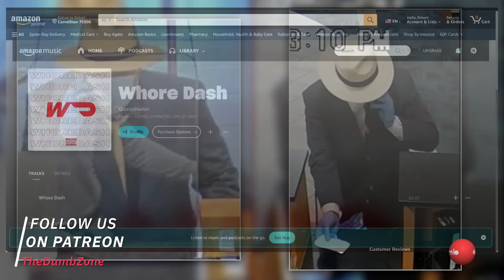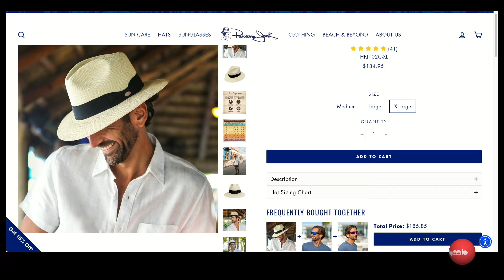News: Joe Biden has Covid, the Derby Desperado, and woman killed by train | The Dumb Zone 7-18-24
The Dumb Zone 7-18-24 with Brandon Aubrey

Only want audio?

Show - @thedumbzone
Dan - @bracketdan
Jake - @notjackkemp
Blake - @bj_owns